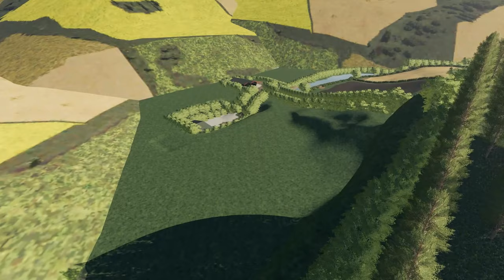NEW MOD MAP - HALL FARM: FARMING SIMULATOR 19 PREMIUM EDITION *FLY OVER*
⚠️Hello everyone, welcome to my little channel. My videos dont have or have a very small edit because, im here to have fun and hang out, I hope you enjoy it too, have a nice day⚠️

👉Dont forget:👈